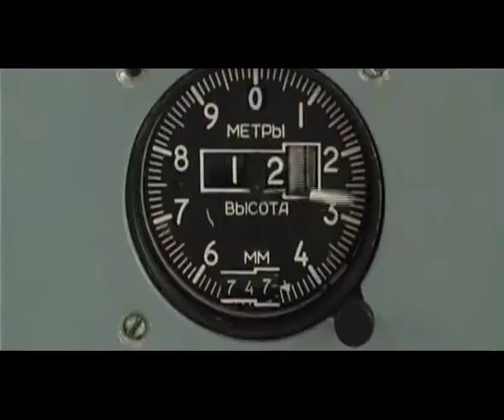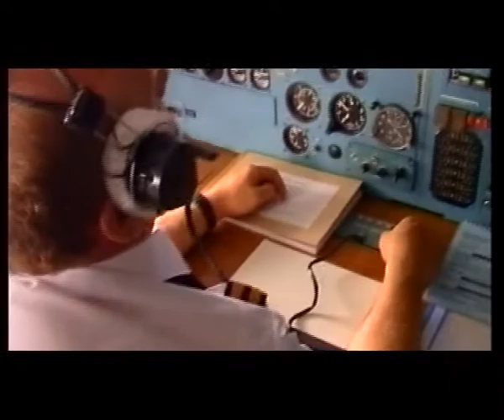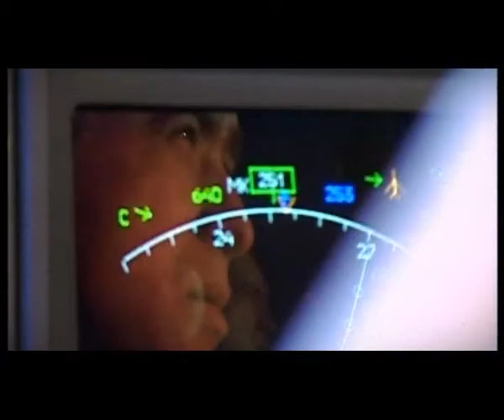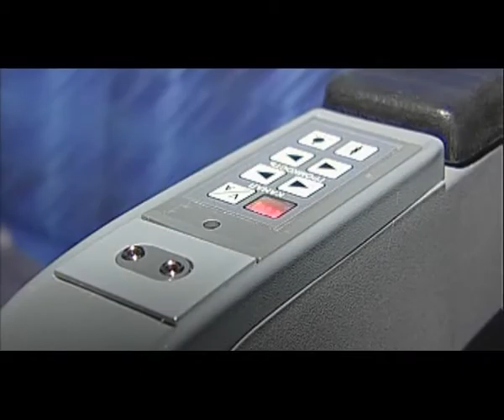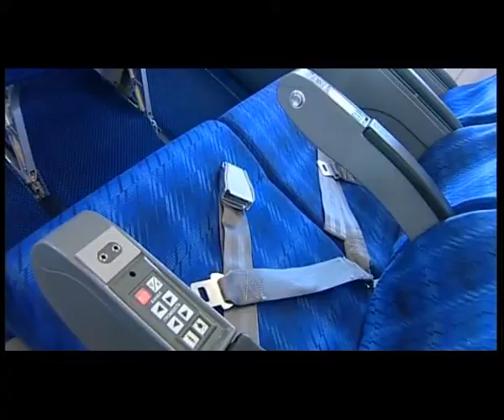Aviastar-SP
Презентационный ролик ЗАО «Авиастар-СП»